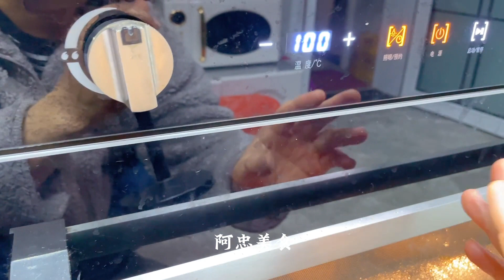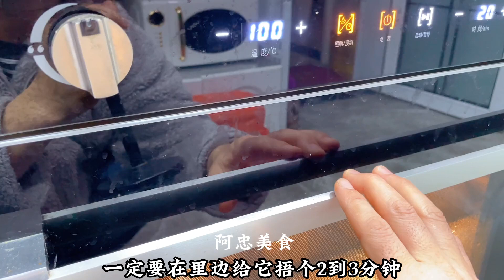蒸包子，最忌直接上锅蒸，教你包子店不外传秘诀，松软洁白不塌陷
大家好，这里是阿忠美食
爱生活，享美食
把美味做出家的味道，这里总有一款适合你！